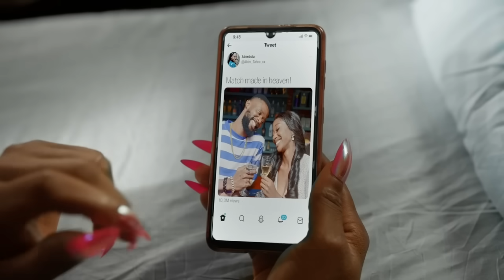Airtel DIL 5.0 Combined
From sizzling hot drama to viral and humorous content, data powers them all. Buy a plan today to enjoy the beautiful things lin life.